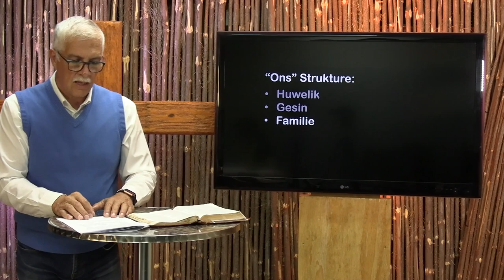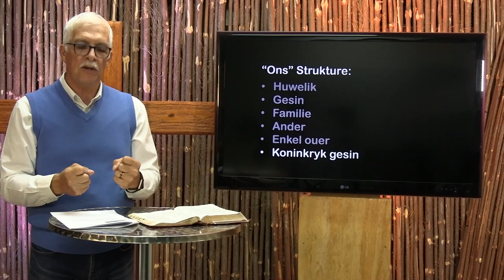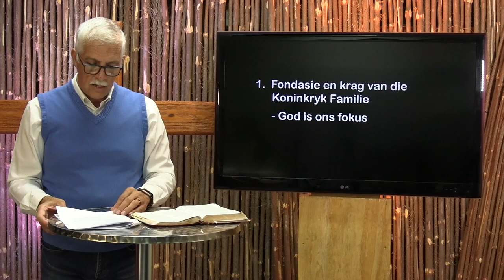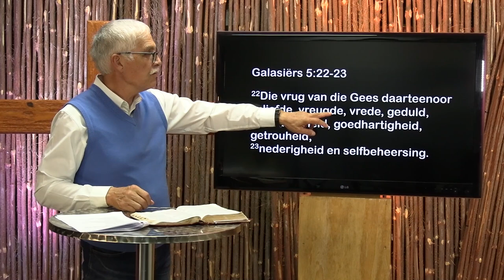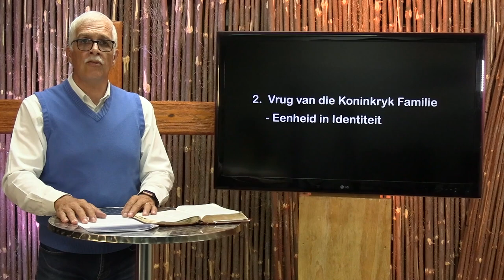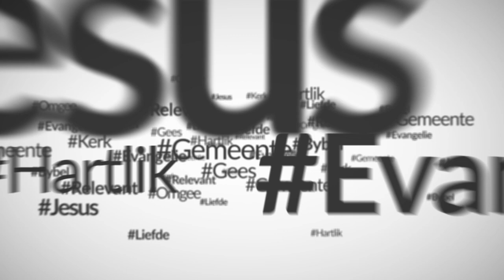Koninkryk Familie - 'n Veilige Hawe (Chris Heunis)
Koninkryk Familie

Welkom by Tygerberg Gesinskerk! Indien jy vir die eerste keer inskakel, vul gerus die kontakvorm hier onder in as jy wil hê ons moet met jou kontak maak.

Tesis: Die Koninkryk familie is ‘n veilige hawe
Skrif: Markus 3: 31-35

Kollektiewe “ons” strukture:

a) Huwelik
b) Gesin
c) Familie
d) Ander
e) Enkel ouer (gebrokenheid)
f) Koninkryk gesin – Mrk 3:35

Ten midde van die gebrokenheid van verhoudings bied die koninkryk perspektief hoop vir ‘n verloregaande wêreld

Ons is familie midde in ‘n Koninkryk perpektief

1. Fondasie en krag van ‘n Koninkryk Familie – God is ons fokus  (Markus 3:33)

2. Vrug van ‘n Koninkryk Familie – Eenheid in identiteit  (Markus 3:34)

Wat bind ons in eenheid aan mekaar? (Markus 3:34&35)
• Invloed op mekaar – (As familielid het jy inspraak)
• Verhouding waarin ons staan (Vader, Moeder, broers en susters)
• Eenheid in opdrag en funksie  (Ons staan as familie saam)
• Ons hou mekaar verantwoordelik  (Ons kyk uit vir mekaar as broer, suster, ma en pa)